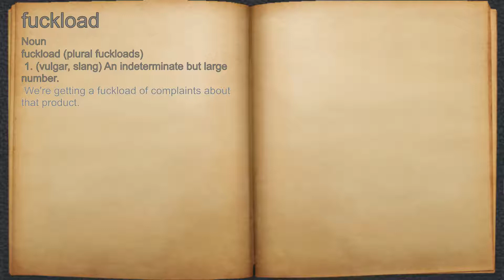What does fuckload mean?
A spoken definition of fuckload.

Intro Sound:
Typewriter - Tamskp